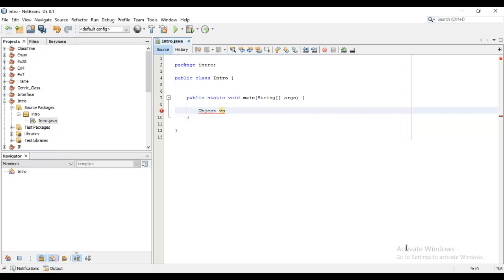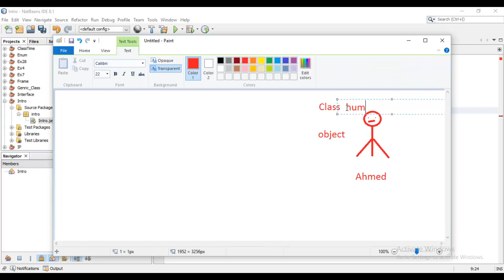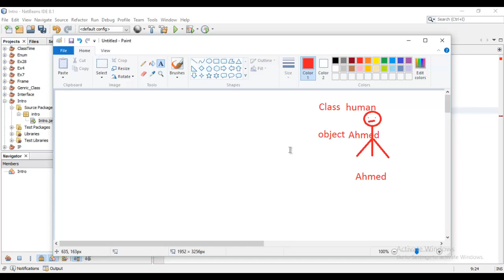4 -دورة اساسيات جافا -Class vs Object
Class vs Object